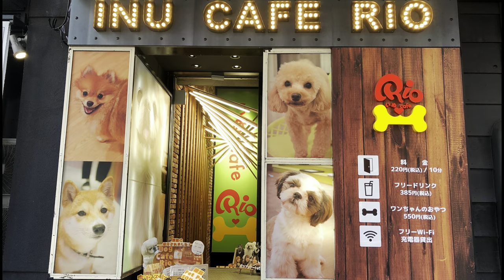Season 1 Episode 5: Speak On It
Come sit with us ! This week is all about vacations, childhood games and we get REAL on the most controversial topic on in the world !

0:00 - Intro
0:49 - We Love FOOD !
13:14 - Childhood Games
21:14 - Old TV Shows
24:04 - India Arie & Paula DeAnda
25:10 - Hell Is Hot !
27:00 - We Have Stretch Marks
27:31 - Mental Insecurities
35:15 - Sugar For The Baby
39:49 - Tavyn’s Toes
40:54 - Planning Vegas Trip
44:38 - Dream Vacation Spots
48:53 - Jalen’s Cat
50:00 - TikTok Ban And Palestine
1:00:31 - Back To Restaurants !
1:03:20 - Sticky Fingers (?)
1:05:14 - Standing On Business
1:06:07 - Horrible Customer Service !
1:08:16 The Chi-Fil-A Girl